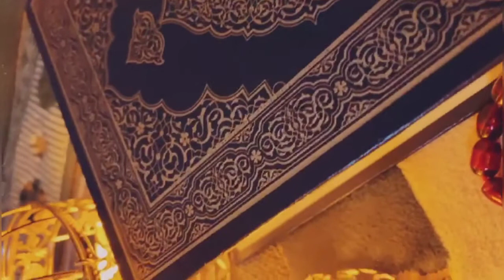Aftar to night routine||mona vlogs